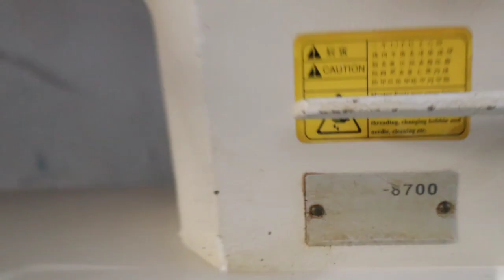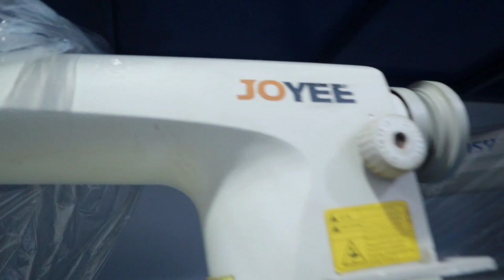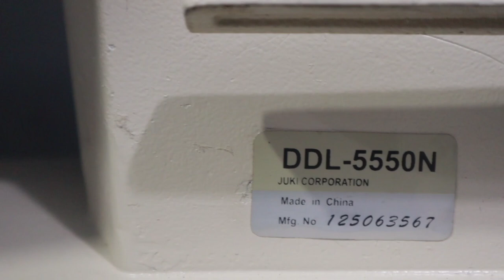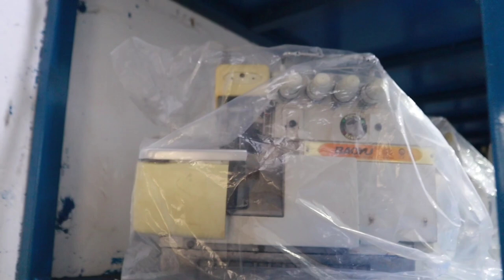Jack juki Joyee brother zoje & Overlock picko 747 All industrial used Sewing machine Available